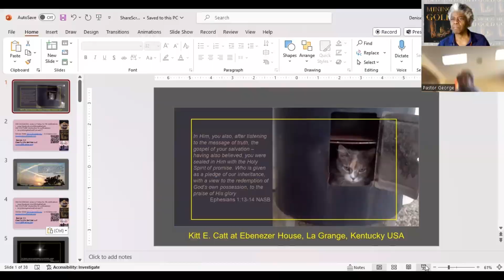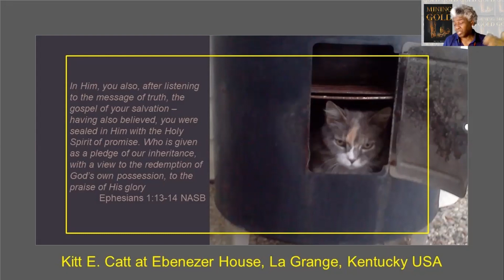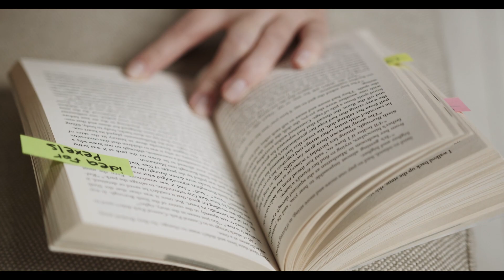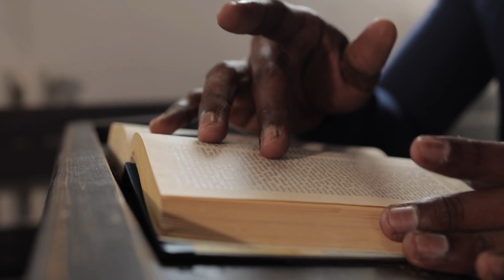Mining the Gold Chapter 4 The Holy Spirit Topic 19 The Holy Spirit Seals Believers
devotional reading from Mining the Gold by author Denise Watts
with today's co-host residential/commercial cleaning service professional George Irvin    (Cleaning G's Services LLC)